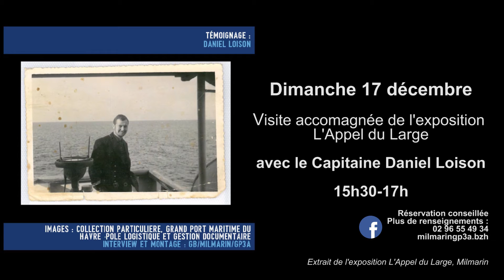Milmarin - Récit de marin : "Du liberty-ship au porte-conteneurs", avec Daniel Loison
Annonce - Visite accompagnée avec le capitaine Daniel Loison : après l’Ecole d’hydrographie de Paimpol, Daniel Loison a embarqué sur un Liberty Ship. Il termine sa carrière sur un porte-conteneur de la Delmas. Evolution des navires, évolution du métier : il vient partager son regard et son expérience avec nous.